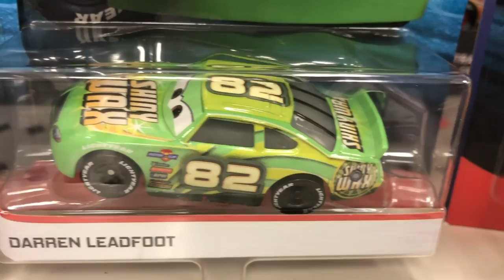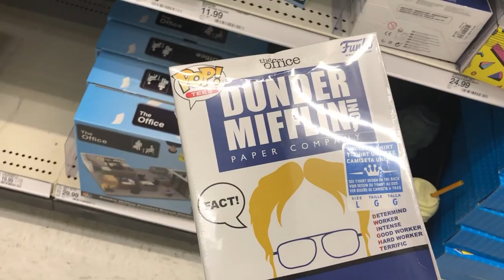Toy Hunt Disney Cars Diecast New 2019/2020 Slim Hood Rev n Go Racing Tractor Speedy Comet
Today we went on a Toy Hunt to find the new case of Disney Cars Diecast 2019 / 2020 with Slim Hood ,Rev n Go Racing Tractor, Speedy Comet, Ponchy Wipeout and more. Watch to see if we found all of them.

Ryan's World THE ULTIMATE RED TITAN Toy Review | Ryan's World Top Toys

Sean Plays Hide and Seek and Tag with Combo Panda | Ryan's World Walking Combobunga Panda Toy

Found NEW Disney Cars Toys Dinoco Wrap Day Dream Series & New Ryan's World Toys Mystery Fig Set

Disney Cars Toy Hunt 2019 NEW 15 Pack Gold Chick Hicks Mini Racers Giant FGTeev Surprise Toys

Paw Patrol MIGHTY PUPS SUPER PAWS MIGHTY TWINS & PJ Masks Power of Mystery Mountain TOY HUNT

NEW Toys at Target! 2019 Toy Hunt Disney Cars Paw Patrol Mighty Pups Mighty Twins FGTeeV Squishy

Unboxing Zuru Smashers Series 3 Epic Dino Egg Surprise! Smash Dig Build Slime Fizz Toy Review

FOUND Next Gen Trainee RONALD JUNYI Brian Gearlooski Disney Cars Toys Diecast Toy Hunt 2 packs

Disney Cars 2019 Diecast Toy Hunt Found Metallic Sally new 2 packs Next Gen Trainee Ronald Junyi

Toy Hunt New Disney Cars Diecast 2019 Ryan's World Toys Smashin Surprise Safes Toy Story Tinny

NEW 2019 DISNEY CARS XRS Mud Racing Diecast Next Gen Leak Less Trunk Fresk Revolting Clutch aid

Disney Cars 3 2019 NEW Diecast NEXT GEN XRS Drag Racers Next Gen Lil Torquey Lightning Mcqueen

TOY HUNT 2019 NEW Disney Cars 3 Diecast NEXT GEN LEAK LESS Toy Story 4 Carnival Bunny Ducky

Unboxing 2019 CASE Disney Cars 3 Toy Haul Diecast Cars Jenni Towland Todd Krash Andrew Vrooman

New Disney Cars Toy Hunt Fireball Beach Racers Diecast Toy Story 4 Hot wheels  Lion King Aladdin

Opening New TOY STORY 4 MASHEMS Squishy Surprise Forky Bo Peep Ducky Toy Story 4 Toys Blindbags